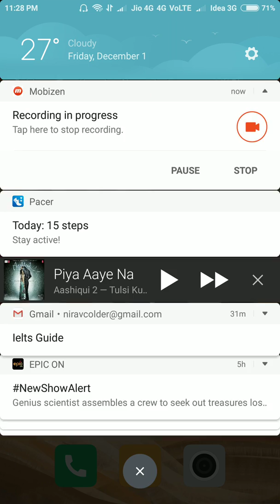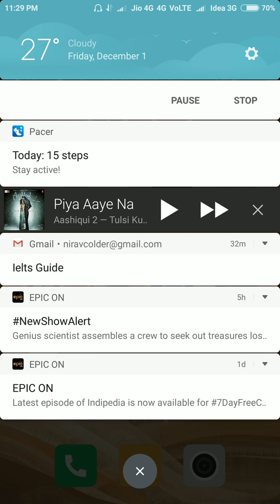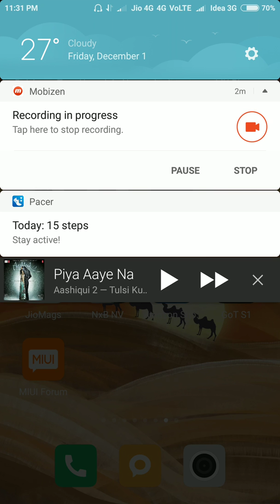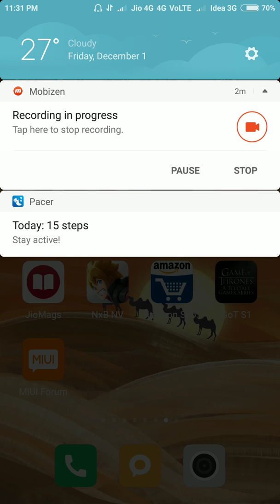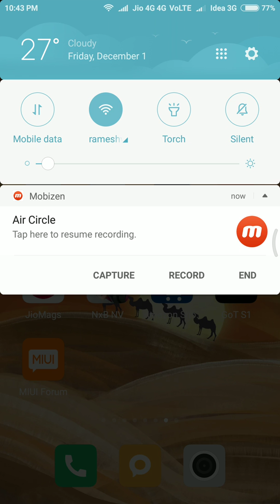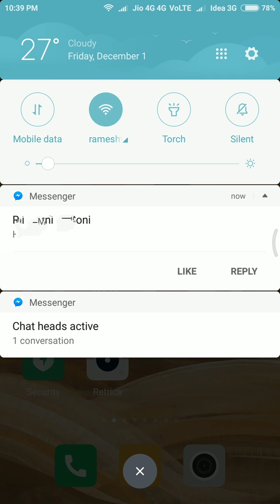MIUI 9 New Notification Shade All Application Details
Ye video hai Miui 9 ke New Notification Shade ke bare me jiame hame milta he group notifications aur quick reply ke features.